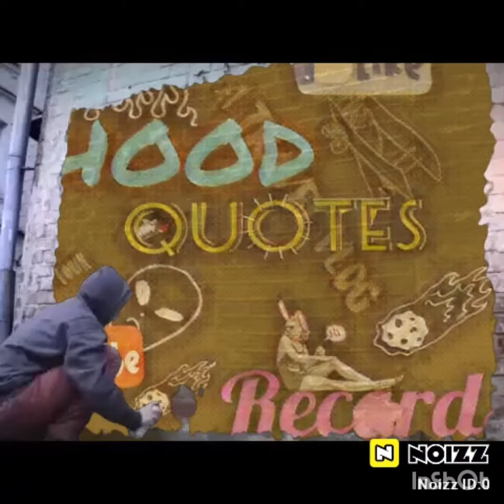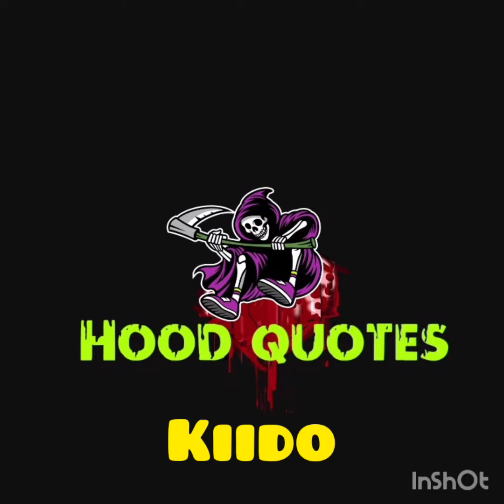Kiido Star Of The Week_Official Audio